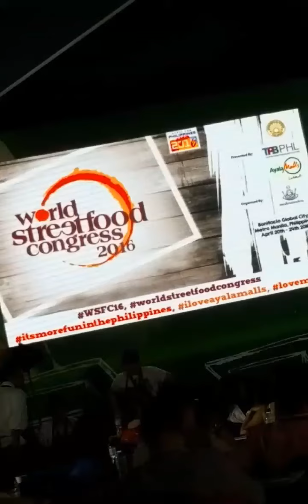The Pickiest Eater Snaps World Street Food Congress 2016 Philippines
Some snaps from the first day of the World Street Food Congress 2016, held at Bonifacio Global City, Philippines!